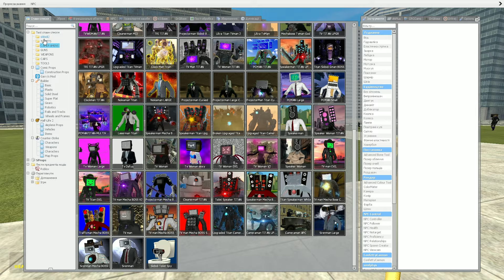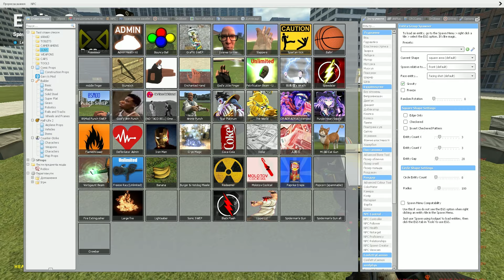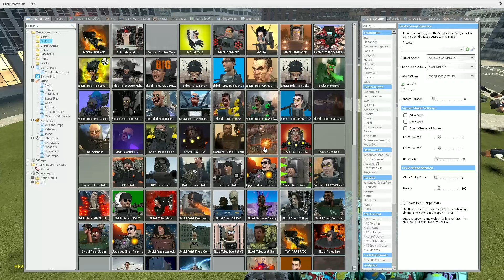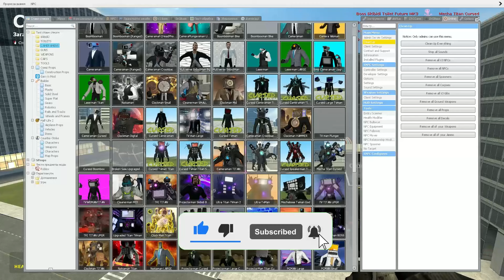SUPER UPGRADED TV MAN vs SPEAKERMAN vs CAMERAMAN vs ALL SKIBIDI TOILET In Garry's Mod!!